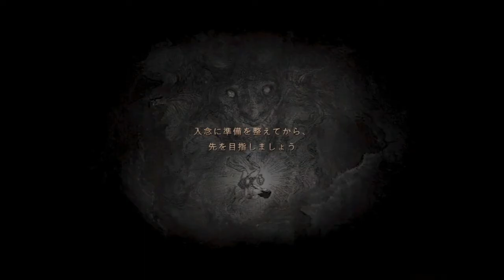小顔マッスル電鉄 カサディス発～異世界行（準急） その１７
準　急　特　有　の　終　着　点　前　数　駅　飛　ば　し